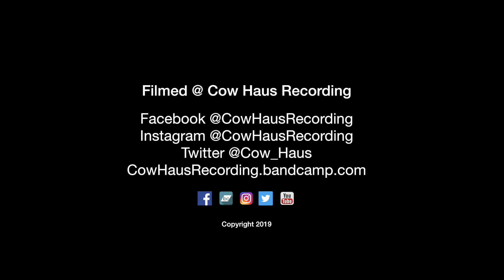Extra Arms - F.L.Y. | Broadcast from Cow Haus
This session features the band Extra Arms.

Full Interview @ @cowhausrecording

Cow Haus Recording gives you Broadcast from Cow Haus, a podcast with a live band or artist with interviews between songs.
Cow Haus, recording punks since 2015.

Tom Skill | Audio | Video | Editing
Josh Young | Video | Interviewer | Therapist
Mike Land | Video | Screams